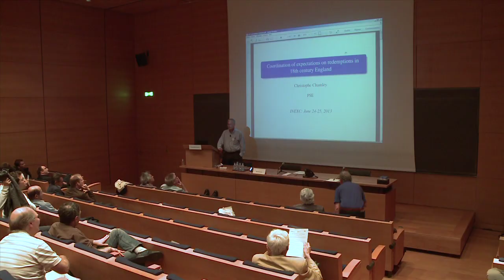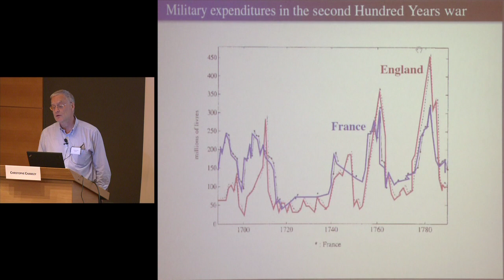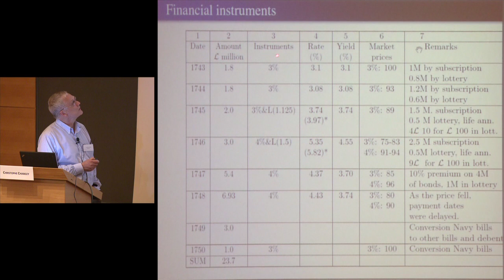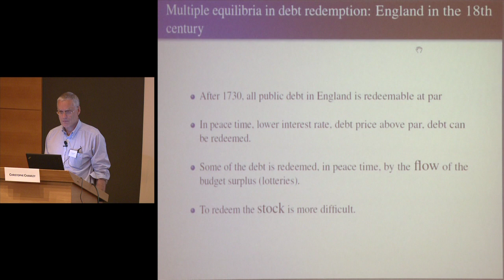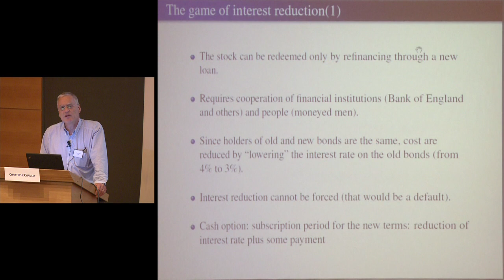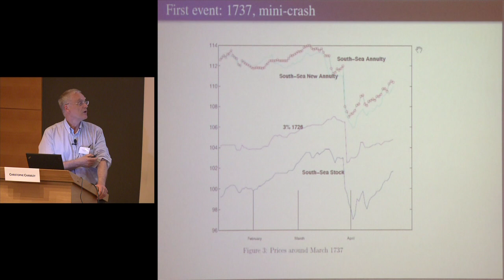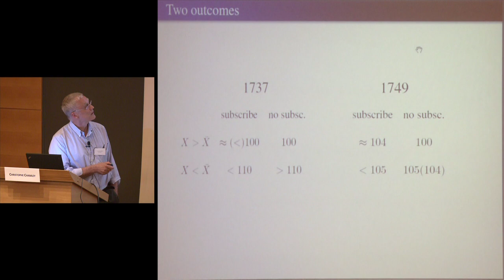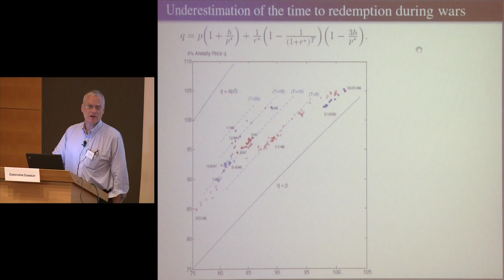INEXC : International Network on Expectational Coordination (14) - Roger Guesnerie (2012-2013)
Colloque 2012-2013 : INEXC : International Network on Expectational Coordination
Conférence du lundi 24 juin 2013 : Les bulles dans les marchés financiers émergents : la France et l’Angleterre aux alentours de 1720

Intervenant(s) : Christophe Chamley